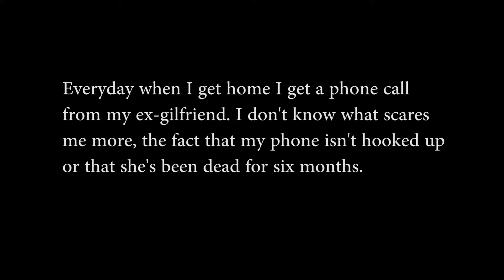The Call; 2 sentence story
This is my first project in advanced editing at NESCom. This was my first time shooting a film project in nearly 3 years. In that time I have only shot broadcast/news style video. Let me know what you think, and what I can do to improve for next time.